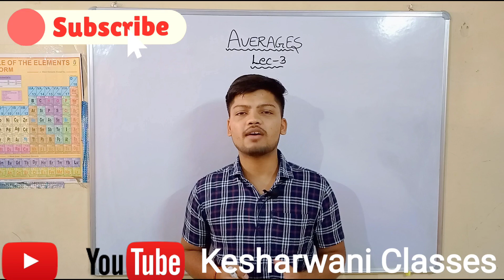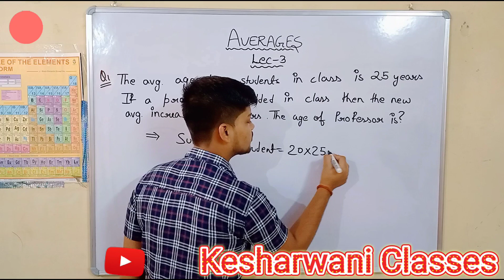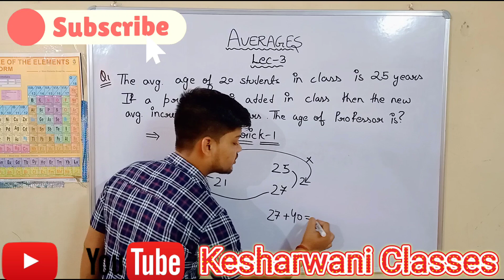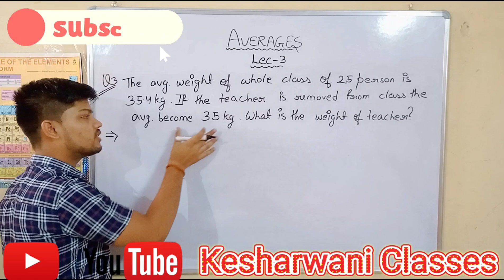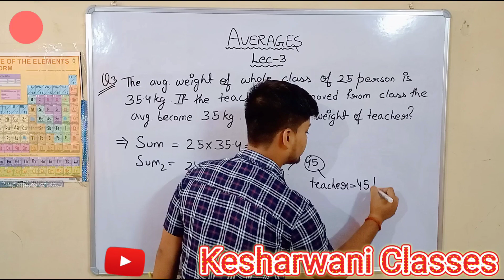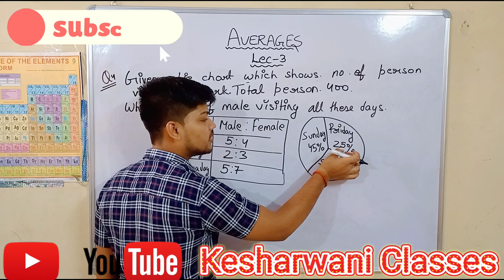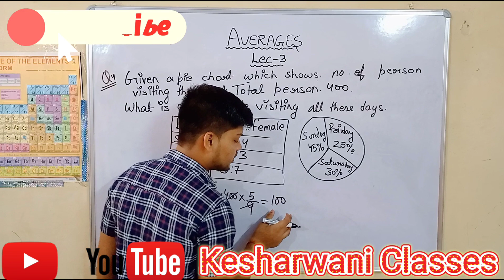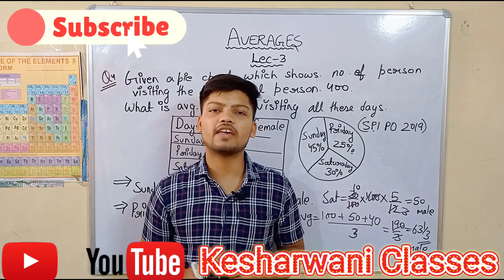Averages lec-3 | Aptitude Preparation | averages aptitudepreparation averageshorttricks By Prince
Averages lec-3 | Aptitude Preparation | averages aptitudepreparation averageshorttricks By Prince kesharwani

Is video mai bahut mazedar trick hai. jissay question bas 20 seconds mai solve hogay 100% Guarenteed